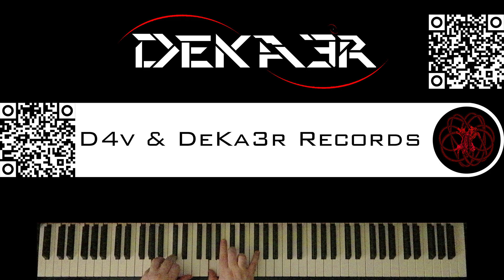🔴 IRL - ESTUDIOS PROFUNDOS DE PIANO - FA# MENOR ARMÓNICO - ESCALAS DOBLES EN TERCERAS - 1053